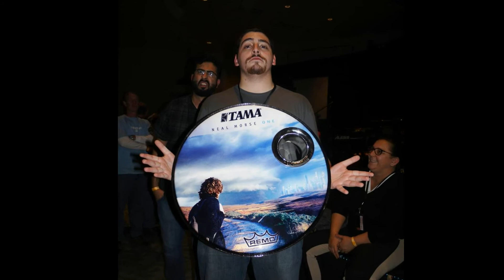Neal Morse - MORSEFEST - Fly High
Neal agreed to do this about 5 minutes beforehand and we (clearly!) didn't have a chance to rehearse, but it was great fun.
THANKS NEAL!!